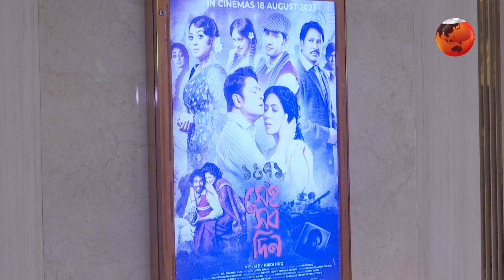টিকিক কেটে হৃদি হকের ছবি দেখছেন নাটক-চলচ্চিত্র-সংগীতের শিল্পীরা | Hridi Haq | New Cinema |Channel 24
টিকিক কেটে হৃদি হকের ছবি দেখছেন নাটক-চলচ্চিত্র-সংগীতের শিল্পীরা

»» Office Address:
Bangladesh.